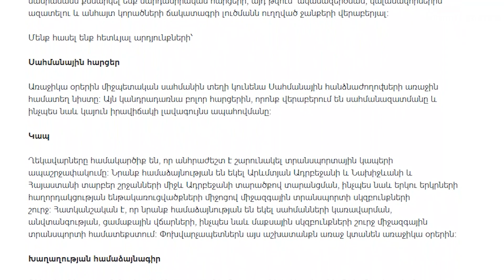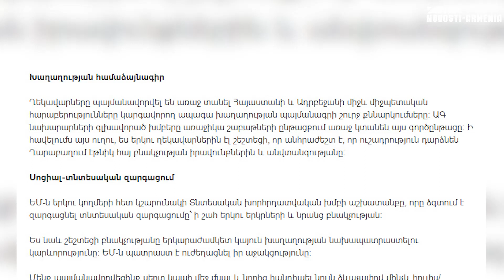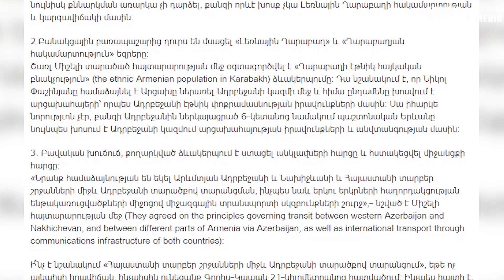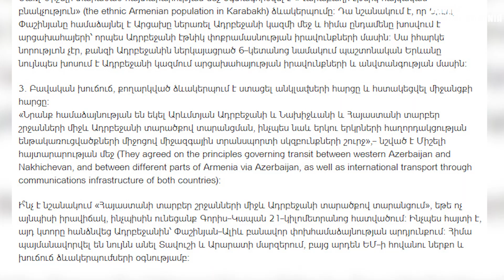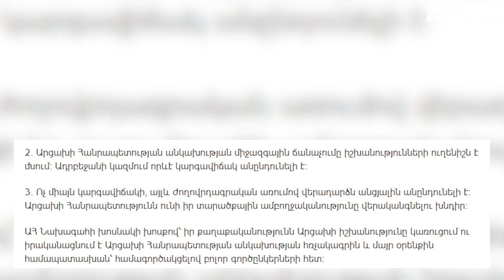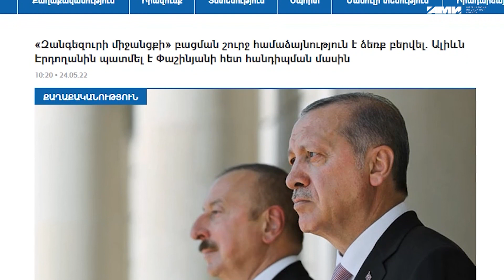Շտապ. Փաշինյանը համաձայնել է Արցախը ներառել Ադրբեջանի կազմի մե՞ջ. Ի՞նչ սպասել